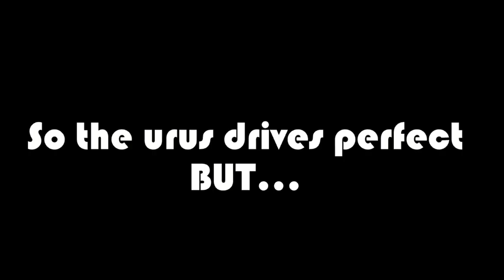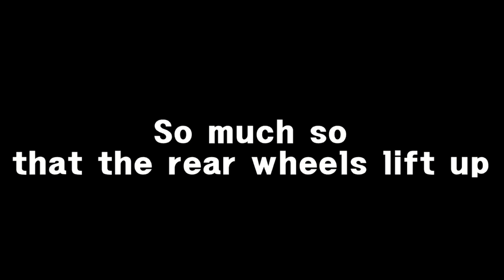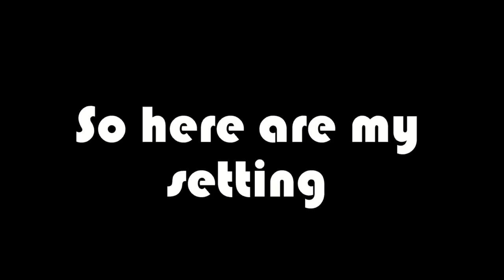Gran turismo is STILL broken || The Lamborghini urus Is BROKEN || Drivable Beasts - Game Time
Hey there,
Just today, I found that the urus is broken after the physics update.
well is does a backwords wheelie.
Thanks
Drivable Beasts  - Game Time
Playstation username - fluffy_the_doggy